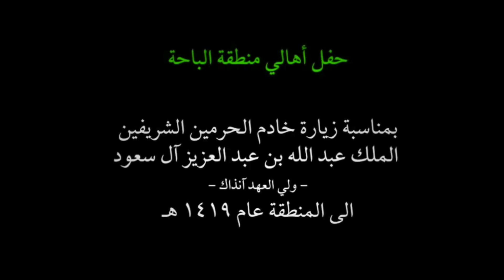حفل أهالي منطقة الباحة بمناسبة زيارة الملك عبد الله - أوبريت عاشق الأمجاد - ١٤١٩ هـ / ج : ٢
كلمات : الشاعر الدكتور عبد الواحد سعود الزهراني
الحان : الفنان محمد شفيق
أداء :  محمد عبده / محمد عمر / رابح صقر